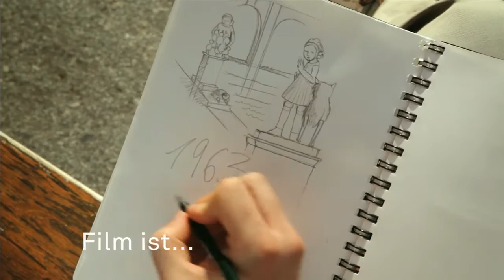HFF-IMAGESPOT | Image spot of HFF - University of Film & Television named after Konrad Wolf